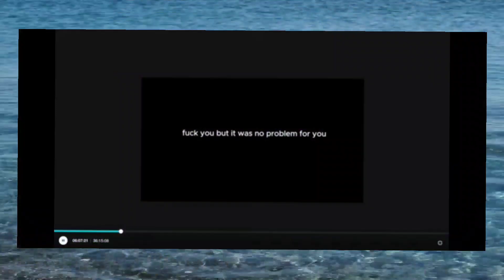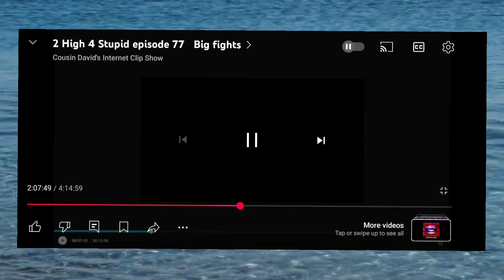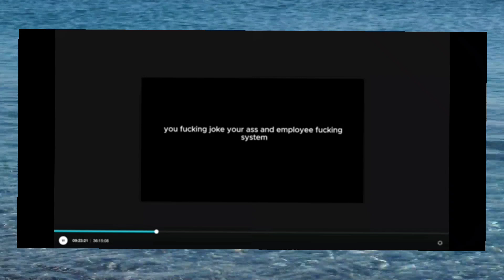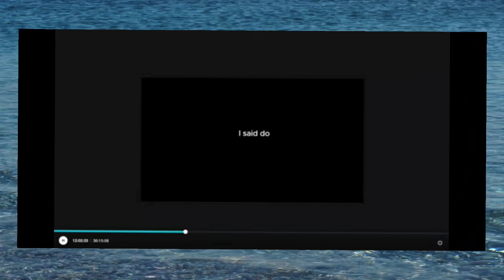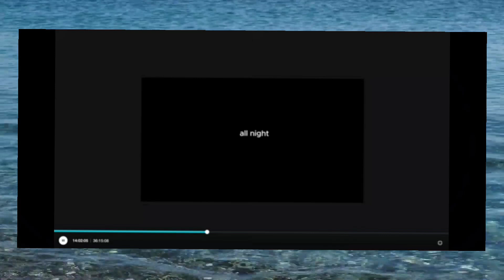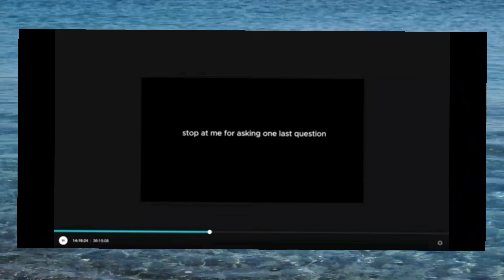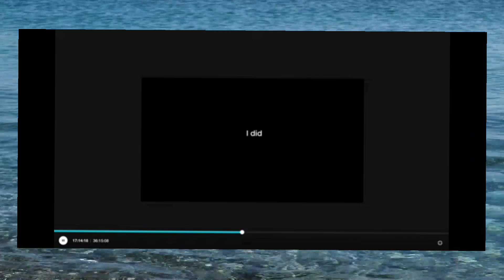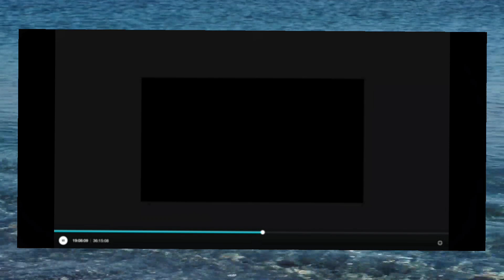September 17, 2024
Audio fight btwn cobes and nal while she wad in Casper